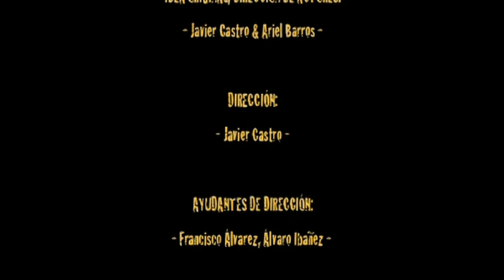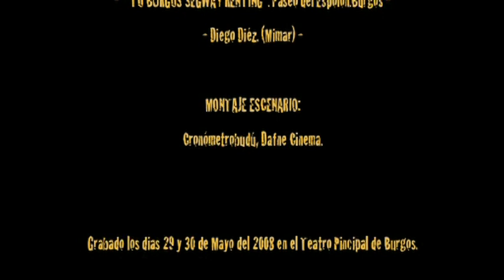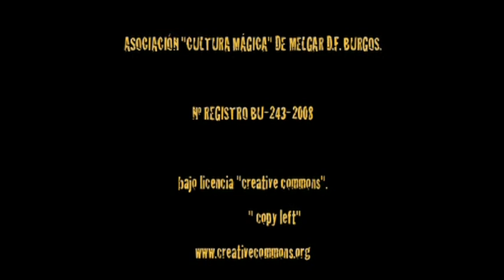Cronómetrobudú - Europa en una patera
"Europa en una patera" (Dosceroceroinfinito, 2009)
Varios de los actores que participan en el video son inmigrantes que vivieron en su propia piel un drama que por desgracia sigue siendo actual.
Inspirado en el cine Dogma,grabado en el Teatro Principal de Burgos.
Dirigido por Javier Castro.